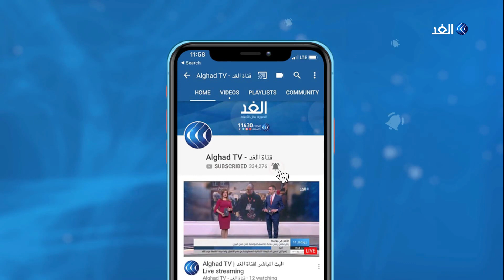إعلامي: لابد من الرقابة الذاتية من المواطنين للحفاظ على سلامتهم حتى تعود الحياة لطبيعتها بالسعودية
أعلنت السعودية السماح بإقامة صلاة الجمعة والجماعة في جميع المساجد بداية من الأحد المقبل, باستثناء مكة المكرمة التي سيتم تخفيف الحظر الكلي عنها في الحادي والعشرين من يونيو.
مزيد من التفاصيل عبر الهاتف مع الاعلامي السعودي فياض الشمري مع الإعلامي حازم الزميلي.